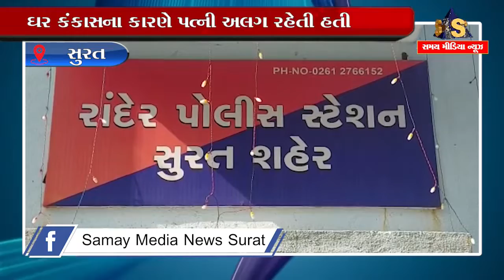સુરત : તાપીમાં 12 વર્ષીય બાળક પડ્યો ન હતો, પિતાએ જ ફેંક્યો હતો